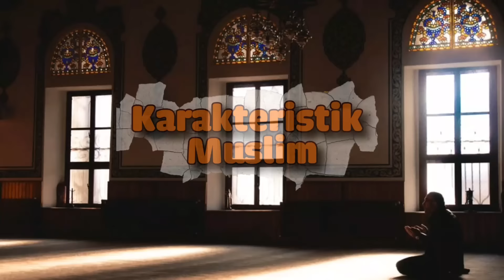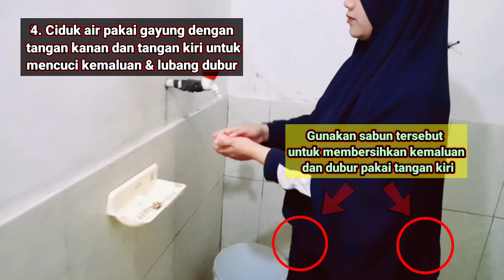Tata Cara Mandi Junub, Haid dan Nifas Yang Sah dan Benar Bagi Perempuan Sesuai Sunnah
adalah video tentang Tata Cara Praktek Mandi Junub, Haid dan Nifas Bagi Perempuan Sesuai Sunnah sebagai tutorial lengkap mengenai mandi wajib (mandi junub) sesuai sunnah rasul. kemudian, ada petunjuk tata cara mandi junub bagi perempuan sesuai sunnah, panduan lengkap tata cara mandi haid bagi perempuan sesuai sunnah rasul dan petunjuk tata cara praktek mandi junub bagi perempuan apabila nifas. mandi besar yang sah dan benar merupakan panduan praktek ibadah yang diperintah oleh Allah swt sebagai sunnah nabi muhammad saw. mandi wajib (junub) yang sah dan benar adalah panduan cara mandi wajib (mandi besar) yang benar tentu dilaksanakn dengan tertib sesuai urutannya. Di video tersebut dipaparkan tentang tata cara mandi junub bagi perempuan.

mandi junub  untuk perempuan dilakukan apabila sesudah haid atau nifas sehingga dipaparkan tentang praktek mandi junub haid dan nifas bagi perempuan sesuai sunnah rasul. cara mandi wajib setelah haid yang benar sebagai tata cara mandi wajib setelah haid adalah cara mandi wajib perempuan yang betul selepas haid. tata cara mandi junub yang benar bagi wanita adalah tata cara mandi wajib perempuan yang benar.

》Karakteristik Muslim